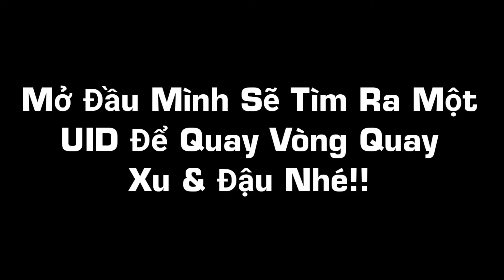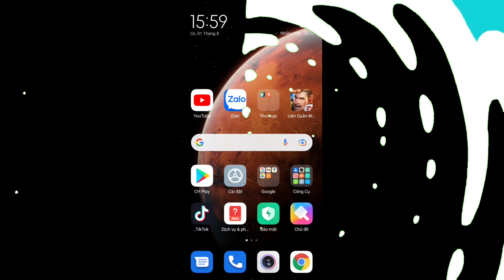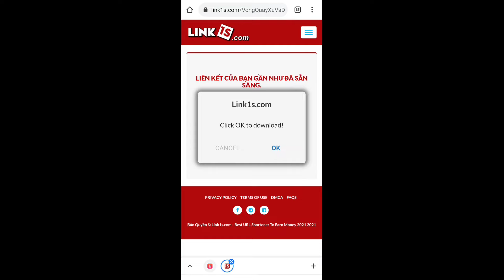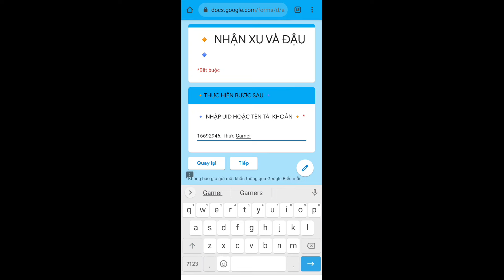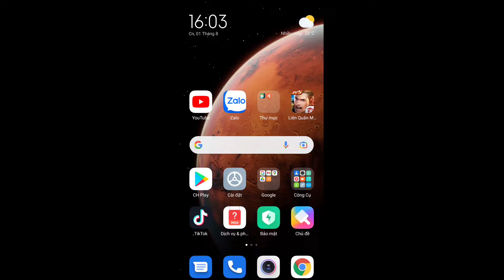Mini World | Tham Gia Vòng Quay Xu & Đậu Siêu Vip Pro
🐵Mik là Thức Gamer đây , chào mừng các bạn đã đến với kênh của mik.
 ➤ Các bạn xem xong video đừng quen để lại 1 LIKE và 1 SUBSCRIBE và nhớ ấn vào quả 🔔 để nhận được thông báo mỗi khi mik ra video mới nhá.
➲ 𝐔𝐈𝐃:16692946
🔰Fan chân chính của mik thì hãy :
✓ Xem hết video từ đầu đến cuối.
✓ Share video lên Facebook cho bạn bè cùng xem.
💬Facebook Cá Nhân:
🎶Nguồn Nhạc:
© Bản quyền thuộc về Thức Gamer
© Copyright by Thức Gamer ☞ Do not Reup